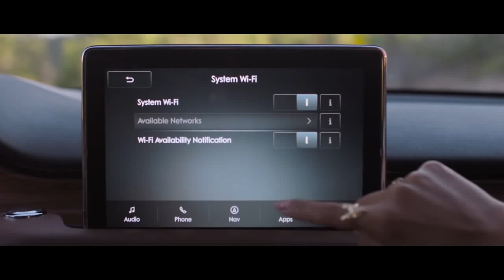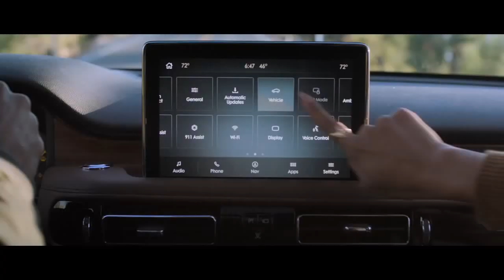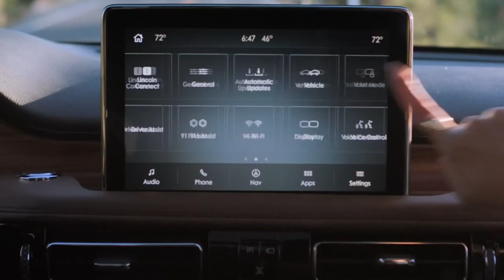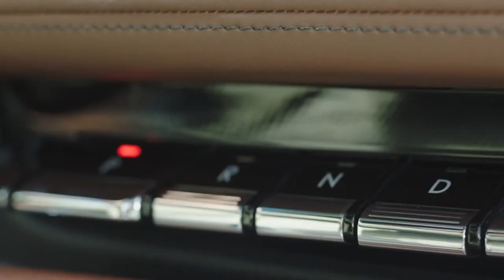Luxurious mid-size SUV 2020 Lincoln Aviator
Making its official debut at the 2018 Los Angeles Auto Show is the all-new 2020 Lincoln Aviator. Slotting in between the soon-to-be-launched Nautilus and the gargantuan Navigator in the Lincoln lineup, it will rival the Audi Q7 and the Land Rover Discovery, among others, when it reaches showrooms in summer 2019.

The Aviator will effectively replace the MKT, but it's a mark of how far Lincoln has come in recent times that its executives are keen to avoid any association with its unloved forebear. Roughly the same size as a Range Rover, the Aviator has a familiar SUV silhouette but tries hard with the details. The dramatic front grille is a new Lincoln signature and so is the horizontal red lighting strip across the rear — a visual motif also now employed by Porsche. It's hardly revolutionary, but in a class not blessed with beauties, it will hold its own.

Next-Level Luxury
It's more distinctive inside. Like Volvo, Lincoln is determined to step away from the sporty pretensions of its German rivals — not every mom needs to feel like she's racing to soccer practice. Instead, the carmaker is trying to create a luxurious sense of calm with the elegant application of leather, wood and aluminum. It's a world away from plasticky Lincolns of old, and there's some neat detailing, such as the Lincoln Way app that allows you to start and stop the car using your cellphone — you can ditch the traditional key. Also notable are the massive head-up display and the 28-speaker Revel Ultima 3D audio system, which incorporates speakers in the headliner for an immersive effect. The only thing we don't like is the touchscreen display that looks too much like an afterthought and won't retract, Audi-style.